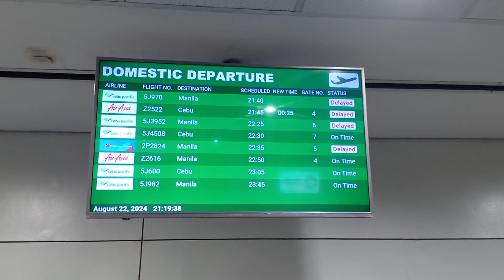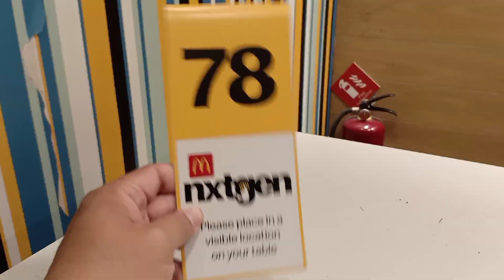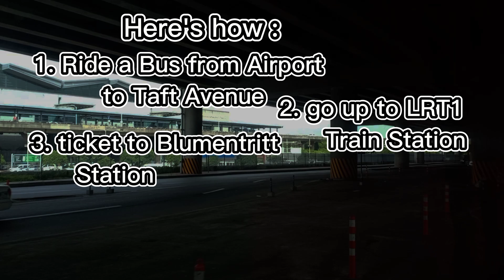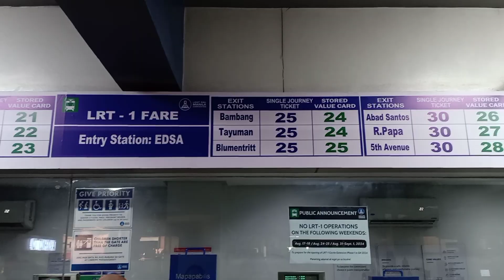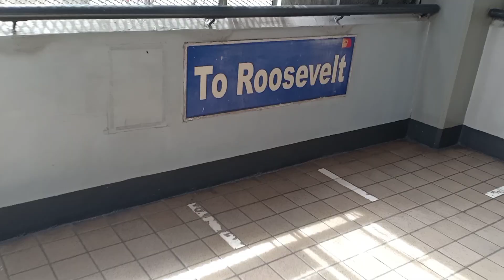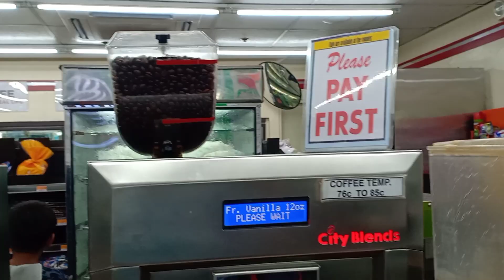How I Prepared my EPS Skills Test | 100% Sure Pasado | It's me, Arlon